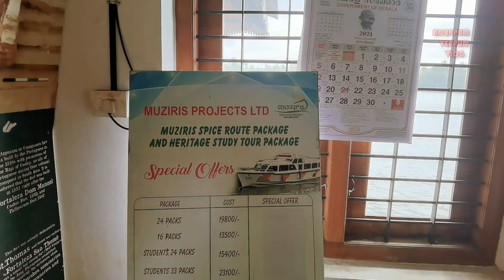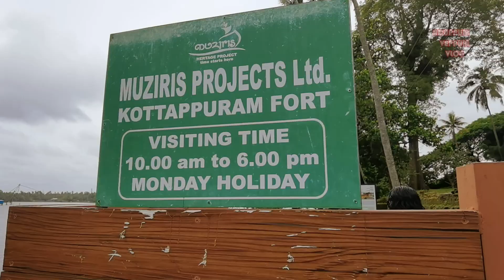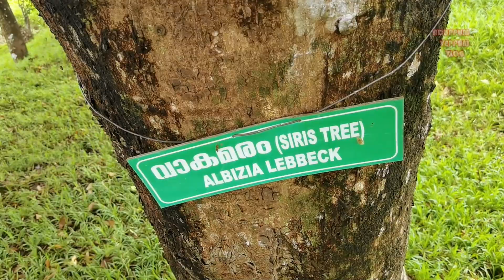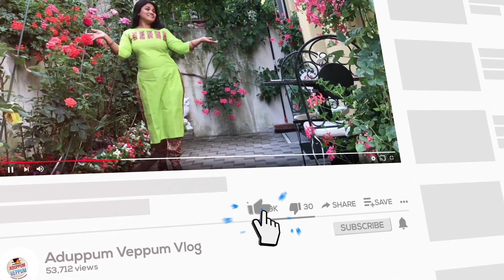Kerala Tours,KODUNGALLUR FORT | KOTTAPPURAM FORT | MUZIRIS HERITAGE PROJECT | MUZIRIS TOURISM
Kodungallur Fort, built by the Portuguese in 1503 was referred to popularly as Cranganore Fort and is now known as Kodungallur Fort. It was captured and destroyed by the Dutch in 1663. The Fort had a strategic position, on the mouth of the river Periyar before it joins the Arabian Sea, which gave it the advantage of controlling the ships and boats that passed to and from the interior of Malabar. A church and many traditional houses in the nearby area, built by the Europeans still remain today.

Kottappuram Fort | Muziris Heritage Project | Muziris Heritage Tourism | Kodungallur Fort